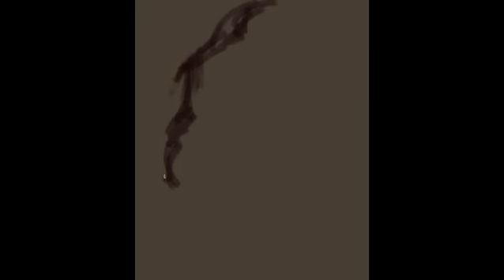Tribute to Rembrandt Jesus Christ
Tribute to Rembrandt Jesus Christ  painting with Photoshop.
Rembrandt et la figure du Christ.